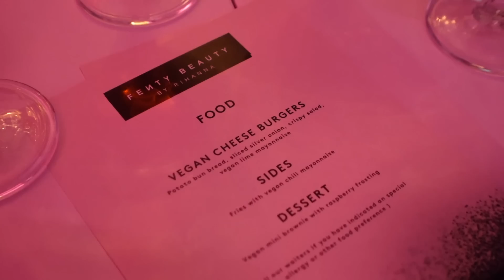FENTY-EVENT och det värsta som hänt?! | VLOGG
"LINDAHL" ger alltså ett GRATIS travelcase när ni köper startkit!!! 💜 :
Videon är gjord i reklamsamarbete med Estrid.

Jag har tyvärr jättedåliga nyheter, åker på FENTY-event (Fenty har lanserats hos Kicks!!) och borstar tänderna på chihuahuan!!

TikTok: (sandralindahll) Jag är ny och försöker förstå lingot